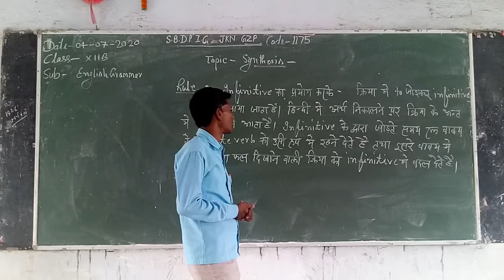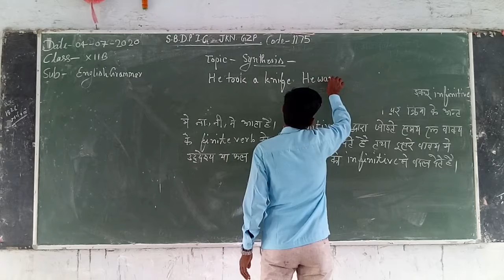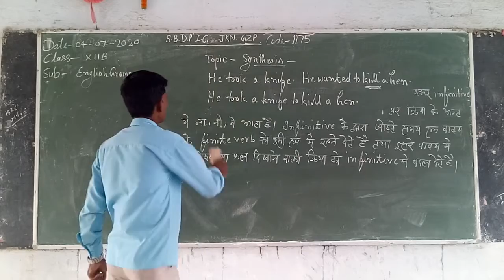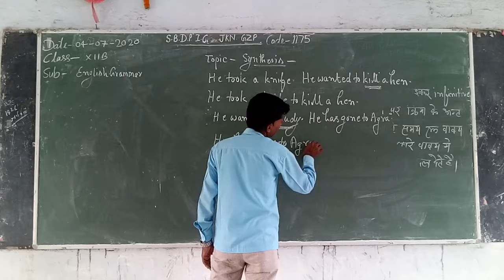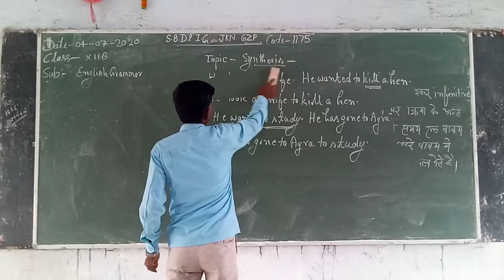English class 12th part 4